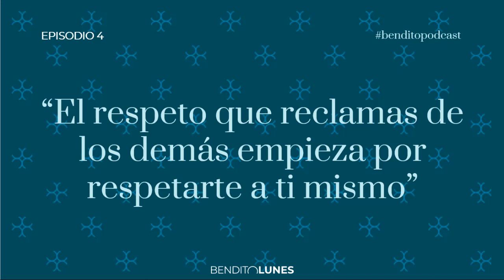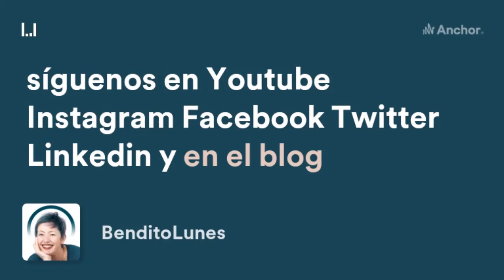episodio 4: YO TAMBIÉN SOY DUEÑA DE MI DESTINO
El respeto que reclamas de los demás empieza por respetarte a ti mismo.